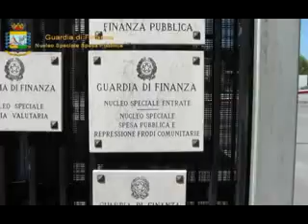OPERAZIONE ITALIANS OUT 517 denunciati studio9tv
OPERAZIONE “ITALIANS OUT”

Scoperta dalla Guardia di Finanza maxi truffa ai danni dello stato.
Denunciati n. 517 soggetti, fittiziamente residenti in Italia, per aver percepito in modo indebito l’assegno sociale erogato dall’I.n.p.s. per oltre 16,5 milioni di euro.

Nell’ambito dell’ormai consolidato rapporto di collaborazione tra la Guardia di Finanza e l’Istituto Nazionale di Previdenza Sociale, finalizzato a prevenire e reprimere le violazioni economico-finanziarie nel comparto della previdenza e dell’assistenza, il Nucleo Speciale Spesa Pubblica e Repressione Frodi Comunitarie del Corpo ha sviluppato, sulla base dei dati forniti dall’I.N.P.S., un’analisi di rischio e coordinato una complessa attività investigativa, denominata “Italians Out”, che ha portato all’individuazione ed interruzione di un diffuso sistema di percezione indebita dell’assegno sociale (già pensione sociale).
L’attività è stata condotta sull’intero territorio nazionale ed ha permesso di scovare centinaia di cittadini italiani che, successivamente all’ottenimento dell’assegno sociale, si erano trasferiti all’estero non rispettando pertanto il requisito essenziale della stabile residenza e continuando a riscuotere illecitamente l’emolumento assistenziale attraverso l’accredito su c/c oppure tornando, saltuariamente, in Italia al solo scopo di ritirare le somme allo sportello. Sono stati così tutti denunciati all’Autorità Giudiziaria per il reato di truffa continuata ai danni dello Stato e della collettività.
L’operazione ha riguardato 19 regioni e 81 province e i controlli sono stati eseguiti dai Reparti della Guardia di Finanza territorialmente competenti.
L’azione ha permesso di:
- accertare n. 511 casi irregolari1;
- denunciare all’Autorità Giudiziaria n. 517 soggetti;
- constatare l’indebita percezione di emolumenti per oltre 16,5 milioni di euro.
1 Compresi coloro per il reato di cui all’art. 316-ter, comma 2 per Indebita percezione di erogazioni a danno dello Stato, nei cui confronti è stabilita l’irrogazione di una sanzione a carattere amministrativa e non penale per il fatto che la somma indebitamente percepita è risultata essere pari o inferiore a 3.999,96 euro.
Ma dato ancora più rilevante: oltre all’avvio del recupero di quanto indebitamente percepito dai soggetti responsabili, l’attività consentirà un risparmio alla casse dello Stato pari a circa 3 milioni di euro annui per i prossimi esercizi.
Di seguito le Regioni dove sono stati riscontrati i maggiori picchi di irregolarità:
- Sicilia: indebita percezione di emolumenti pari ad € 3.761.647,12; n. 123 soggetti denunciati alla magistratura ordinaria a seguito dell’accertamento di n. 115 posizioni irregolari;
- Campania: indebita percezione di emolumenti pari ad € 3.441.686,37; n. 98 soggetti denunciati alla magistratura ordinaria a seguito dell’accertamento di n. 96 posizioni irregolari;
- Calabria: indebita percezione di emolumenti pari ad € 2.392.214,75; n. 75 soggetti denunciati alla magistratura ordinaria a seguito dell’accertamento di n. 69 posizioni irregolari;
- Lazio: indebita percezione di emolumenti pari ad € 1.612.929,49; n. 48 soggetti denunciati alla magistratura ordinaria a seguito dell’accertamento di n. 57 posizioni irregolari;
- Puglia: indebita percezione di emolumenti pari ad € 904.495,48; n. 29 soggetti denunciati alla magistratura ordinaria a seguito dell’accertamento di n. 27 posizioni irregolari;
- Abruzzo: indebita percezione di emolumenti pari ad € 837.847,90; n. 32 soggetti denunciati alla magistratura ordinaria a seguito dell’accertamento di n. 34 posizioni irregolari;
- Umbria: indebita percezione di emolumenti pari ad € 553.186,60; n. 9 soggetti denunciati alla magistratura ordinaria a seguito dell’accertamento di n. 11 posizioni irregolari.